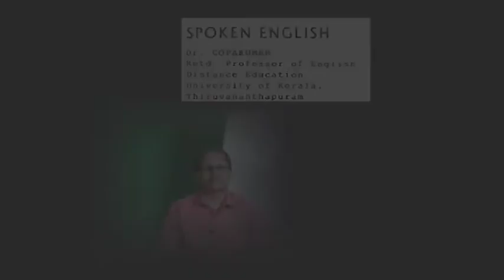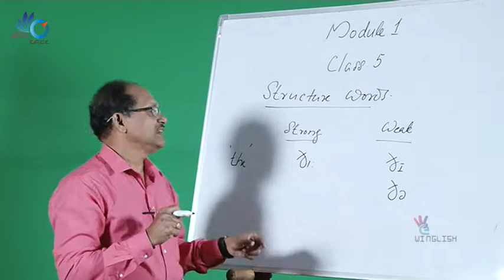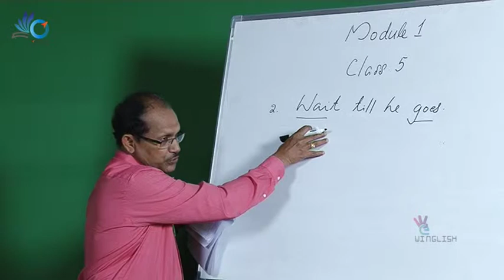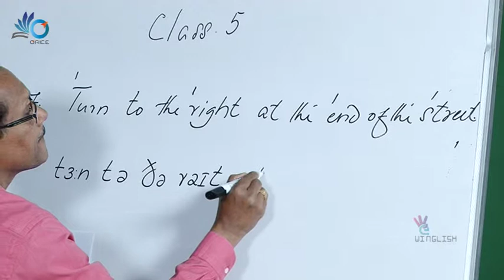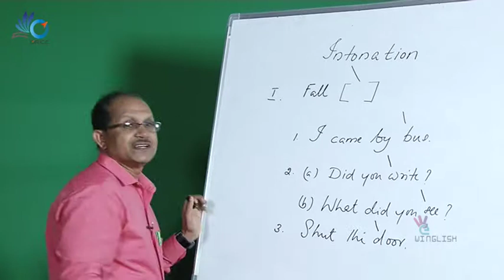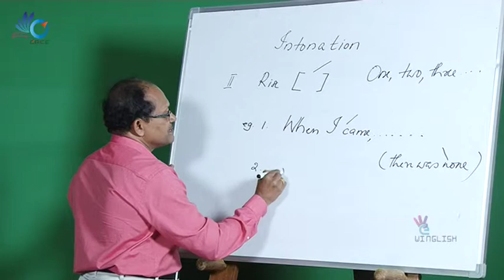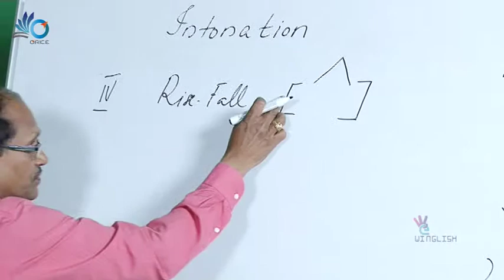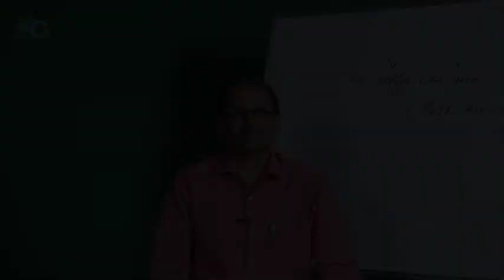ORICE-WINGLISH M-1 C-5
Dr K  Gopakumar
Spoken English
Module-1 Class-5